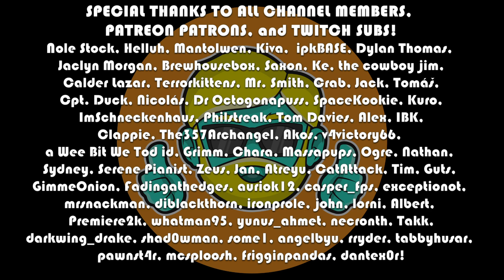Inscryption | Let's Play for the First Time in 2023 | Episode 7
Let's Play Inscryption for the first time in 2023! This deck-building roguelike looks amazing and it was recommended by SirWeebs and others here on the channel so I am very excited to try it! I am going into Inscryption completely blind so I get the full experience without any spoilers to best enjoy the game, as was also recommended!

Let's play a card game for no stakes with absolutely nothing mysterious or supernatural going on ;)